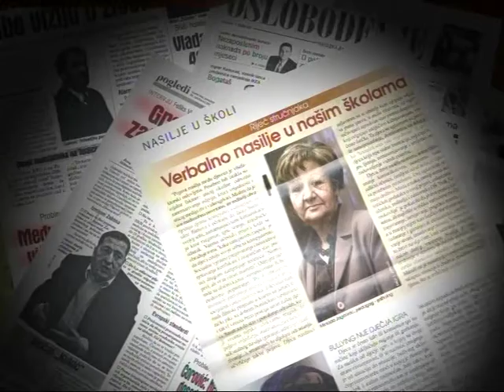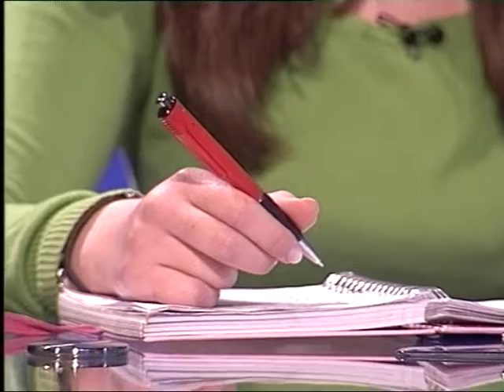Mladi manjiskih skupina, ljudska prava i njihov status u zajednici 1